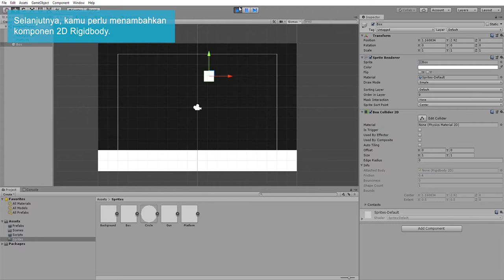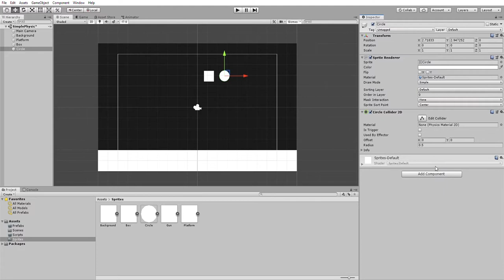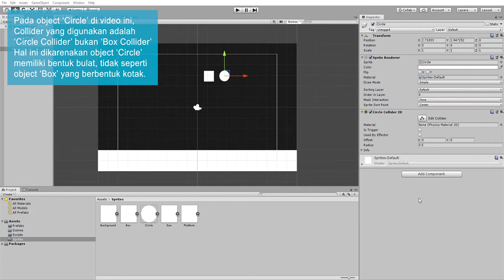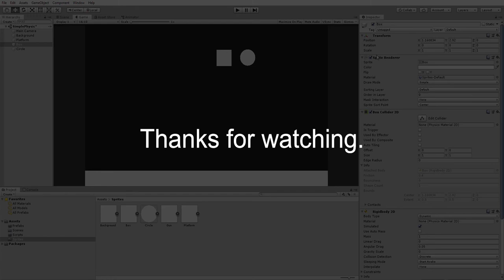Unity 2D Physics Tutorial - 2D Rigidbody & Collider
Tutorial pembuatan game di Unity. Membahas tentang 2D Physics di Unity,  2D Rigidbody dan 2D Collider.